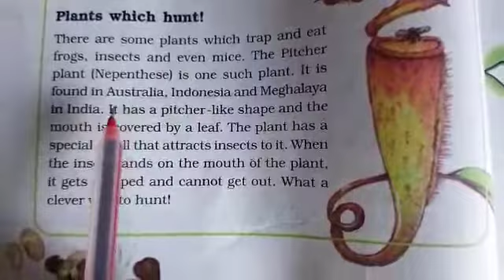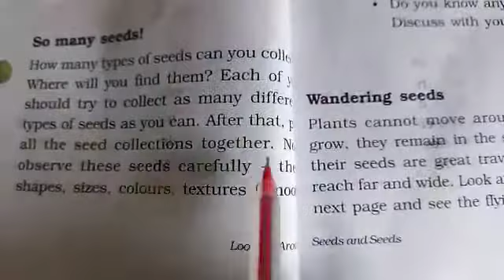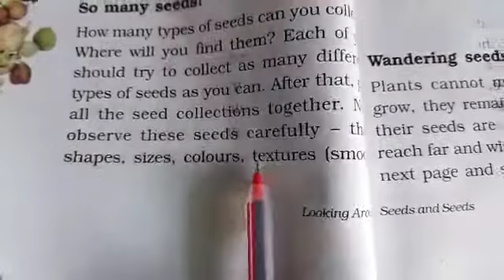Std-5// Env//L-5 Seeds and seeds// Explanation// Part-6